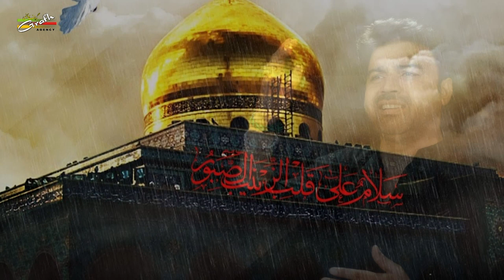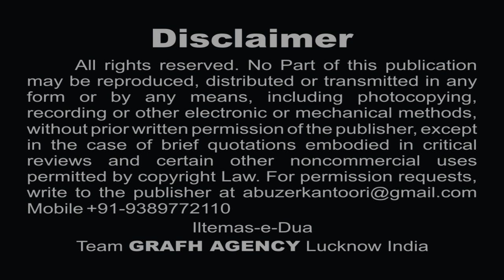Main Hoon Zainab | Salim Husain | Moharram New Nohey 2019 1441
Nauha Khwan : Salim Husain (Raju Shikarpuri)
Kalaam : Janab Najm Afandi
Sarparast : Haji Sadiq Husain Karbalayi Shikarpuri
Audio : Multi Track Studio India
Cinematography : Rahul Singh Chauhan & Mehdi Haider
Video Editor : M. Abuzer Kintoori
Released & Copyright : GRAFH AGENCY Lucknow

Our Branch Office :
GRAFH AGENCY

Presented By : Mohd. Asghar Kintoori & Karrar Haider Jaan Jarwali
Cameraman : Rahul Singh Chauhan, Mehdi Haider
Camera Asstt. : Mehdi Hasan "Sonu", Shauzab Zaidi, Meesam
Production Manager : Mahtab Husain & Mahmood Rizvi